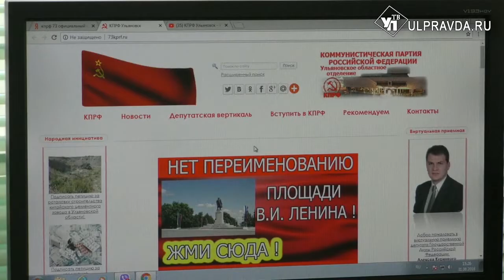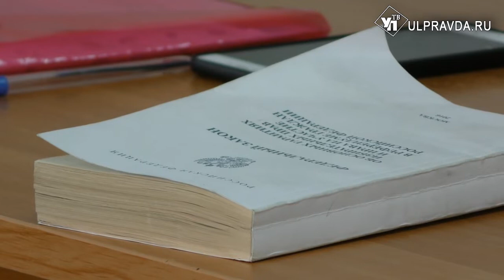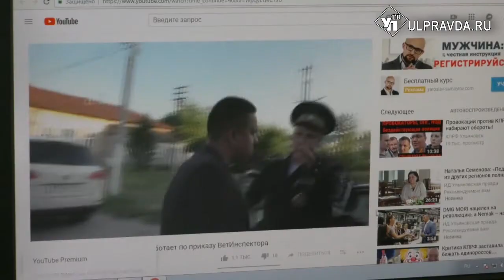Ульяновские КПРФ против Коммунистов России. Партии судятся из-за нарушения авторских прав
Коммунисты России подали в суд на коммунистов Российской Федерации. Сегодняшнее заседание суда по иску одной компартии к другой длилось 4 часа. Суть иска по видению истца такова: на официальном сайте КПРФ размещены агитационные ролики, в которых использована музыка с нарушением авторских прав. Цель иска – снять КПРФ с выборов.